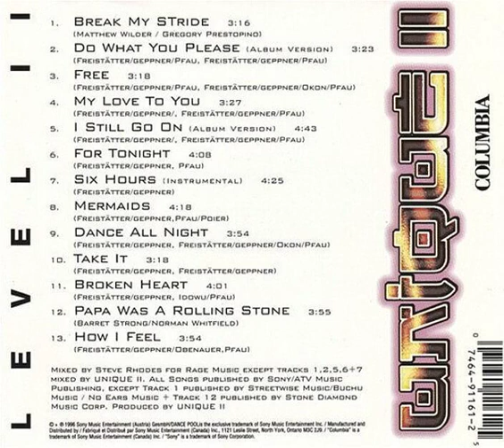Unique II - Dance All Night Backwards